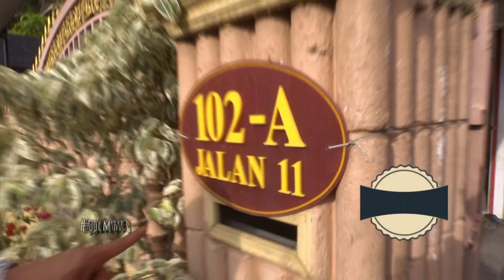JJCM | Waffle Krazes | 13 Nov 2016